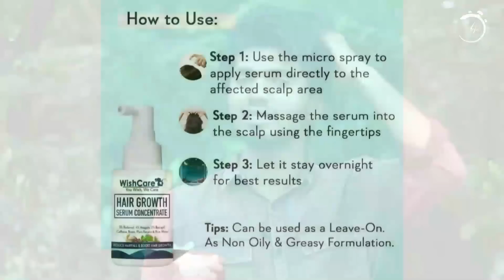മുടിയിൽ നിങ്ങളറിയാതെ ചെയ്യുന്ന തെറ്റുകൾ|| 5 HAIRCARE TIPS FOR COLLEGE STUDENTS (BEST FOR TEENS)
"Hair Growth Serum without any side effects"